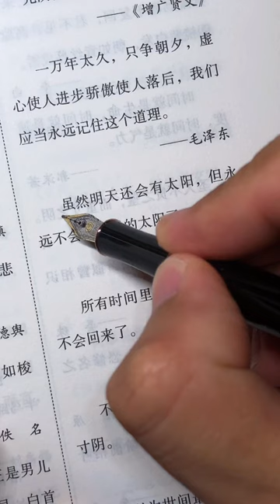林清玄，所有跟时间有关的事物都不会回来了，听君一席话，不止一席话。